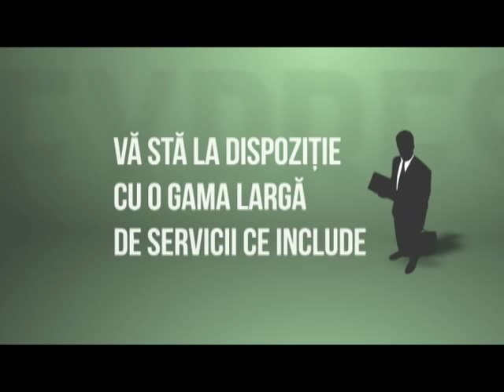Misiune in Galati - Fata in Fata cu Mihai Dumitrascu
Moderator: Petru Amarei
Invitat: Mihai Dumitrascu